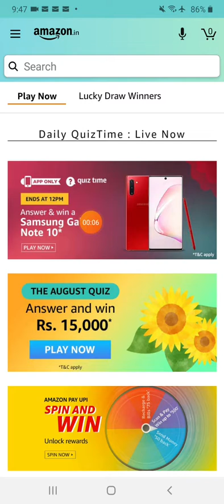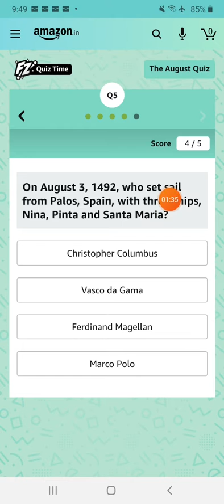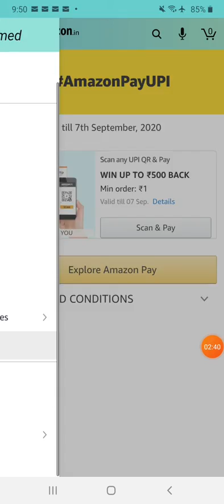Galaxy Note 10 | Rs.15000 Pay Balance | How to win Amazon Daily Quiz | Gulf tech | Tamil | HIGH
How to win Answer and Win Rs.15000Pay Balance Quiz, Samsung Galaxy Note 10, Amazon Pay UPI Spin and Win Quiz, Wheel Of Fortune, Spin and Win from Amazon Quiz Answer Today contest.

This is video is described about the Daily amazon quiz competition. Participate in the daily quiz contest through registered amazon app. And you may have a chance to win amazing price given by amazon after the contest result.